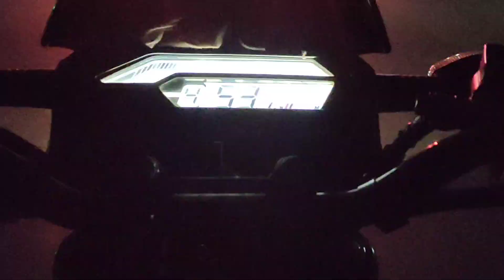bike ride fzs v.2 vs honda x blade top speed || boujee remix status 💥 fzs v.2 lovers..........